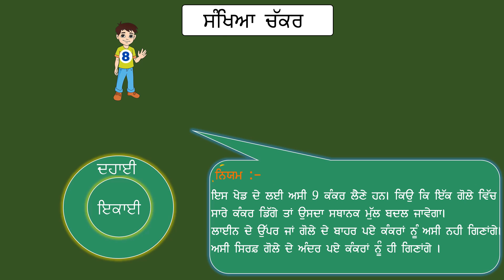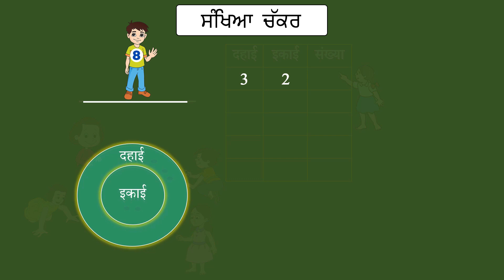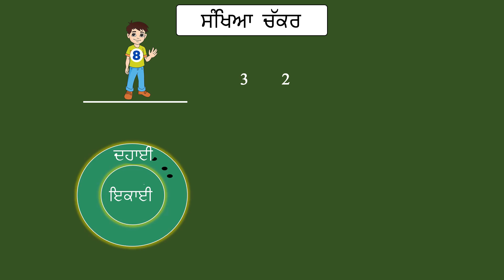Math - ਸੰਖਿਆ ਚੱਕਰ I shankhya chakar